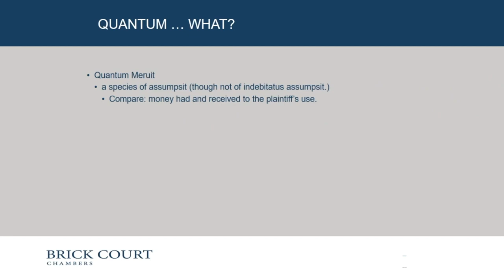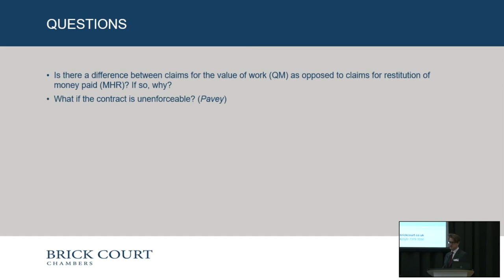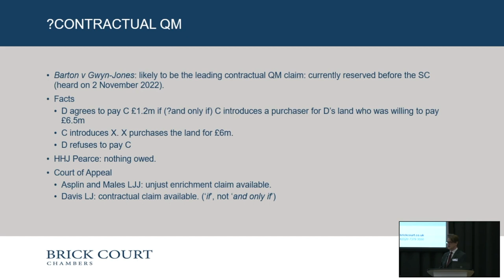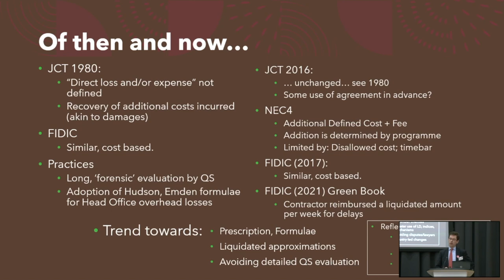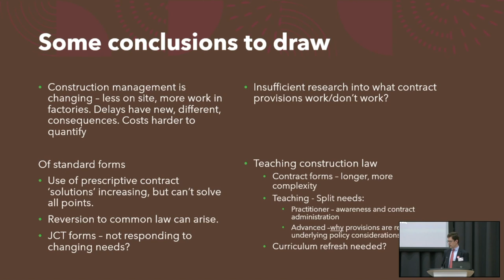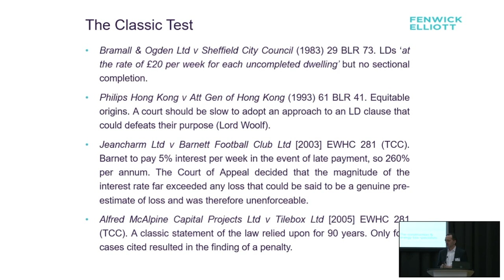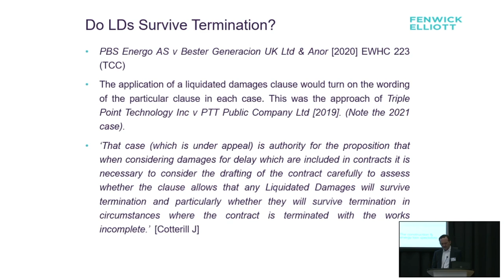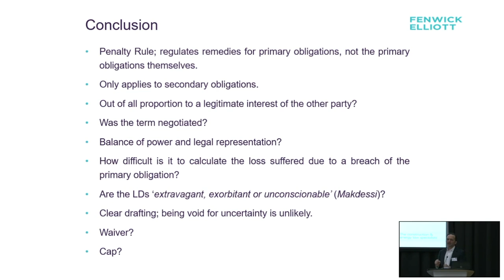CCLDR 35th anniversary - Recovering money: Quantum issues in construction disputes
This conference marked the 35th anniversary of the Centre of Construction Law & Dispute Resolution at King’s College London.

Leading experts from private practice, the public sector and the judiciary delivered substantial think pieces on all areas of the Centre’s research, with topics including common law and civil law perspectives on key issues of construction law, international arbitration and adjudication, reflections on the future development of construction law in the UK and globally, and sustainable public procurement. Each session was followed by a discussion and a Q&A.

For more information on the Centre of Construction Law & Dispute Resolution